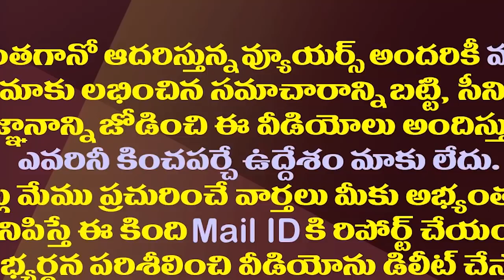ఉద్యోగుల సమ్మెపై జగన్ అస్త్రం రెడీ||Jagan Ready to give shock On Employees Strike